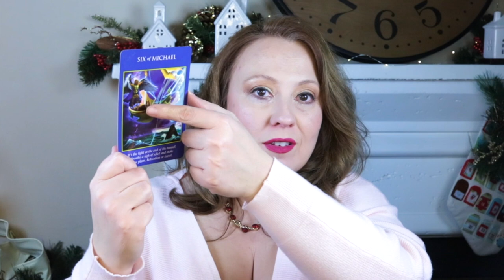COMING OUT OF THE STORM | DAILY ANGELIC MESSAGE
Live Events!